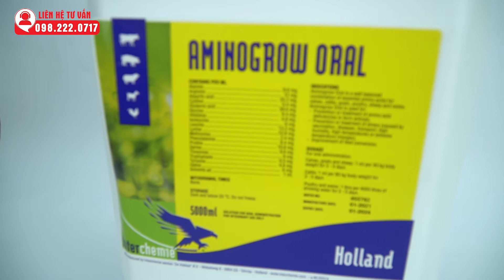Tuyệt chiêu vỗ béo cho gà hiệu quả lớn nhanh | Dr.Vet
Tuyệt chiêu vỗ béo cho gà hiệu quả lớn nhanh
Hình thức nuôi gà thịt ngày nay được phổ biến và có quy mô rộng rãi, lãi xuất của nuôi gà thịt có thể đạt đến 100 – 200 triệu / năm, dựa vào kỹ thuật chăn nuôi kết hợp với thức ăn và các sản  phẩm vỗ béo cho gà thì việc gà lớn nhanh đạt hiệu quả năng xuất cao là điều không quá khó với bà con chăn nuôi ngày nay

English information below
VB Pharma Corporation
Address: Lot 7, 3 Road VSIP Bac Ninh, Tu Son City, Bac Ninh Province, Vietnam